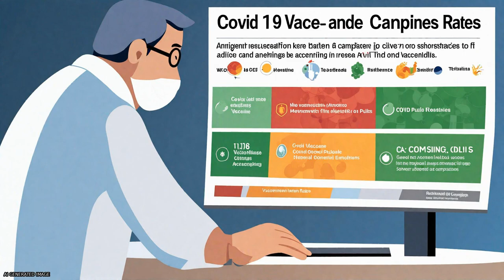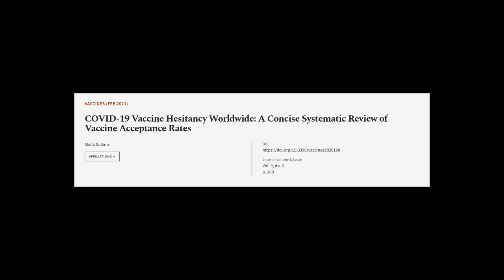COVID-19 Vaccine Hesitancy Worldwide: A Concise Systematic Review of Vaccine Acceptan... | RTCL.TV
### Keywords ###

### Article Attribution ###
Title: COVID-19 Vaccine Hesitancy Worldwide: A Concise Systematic Review of Vaccine Acceptance Rates
Authors: Malik Sallam
Publisher: MDPI AG
DOI: 10.3390/vaccines9020160

### Video Timestamps ###
0:00:00 - Summary
0:01:42 - Title
0:01:46 - Tail
0:01:50 - End